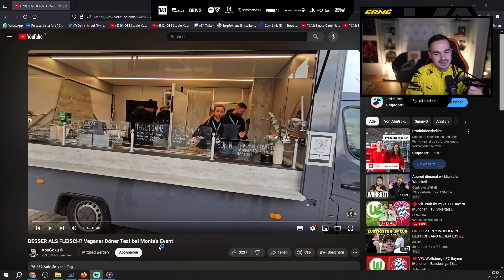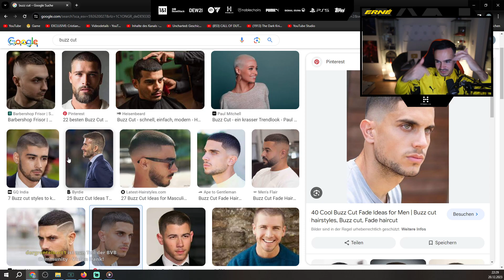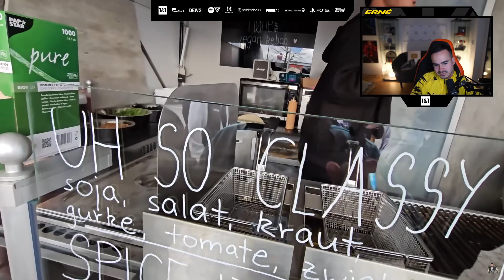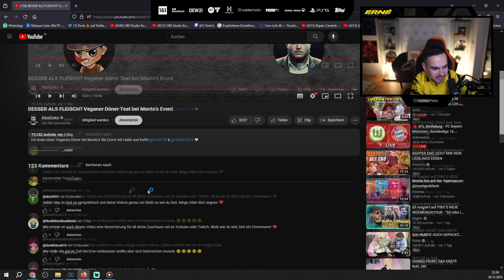ABU & Erné TESTEN VEGANEN DÖNER bei Monte's Event😱 | Reaktion